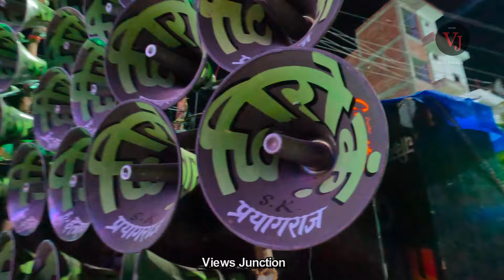Salori Dhadhikando Mela 2024 Prayagraj | सलोरी दधिकांदो मेला 2024 प्रयागराज